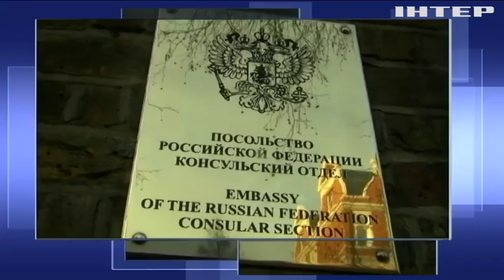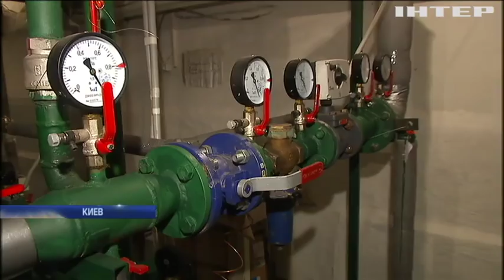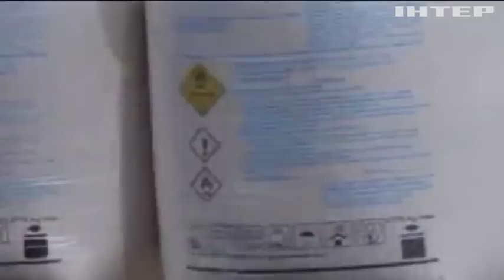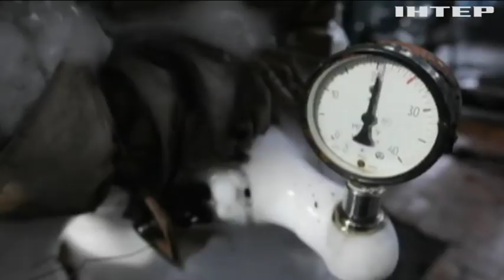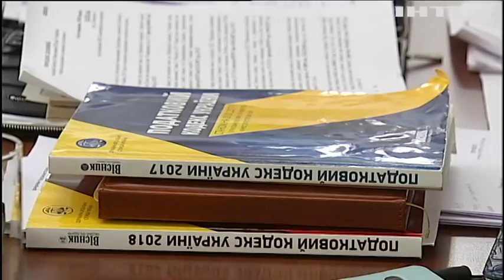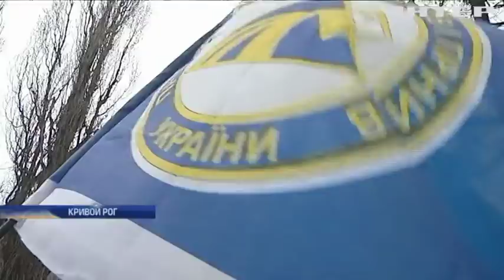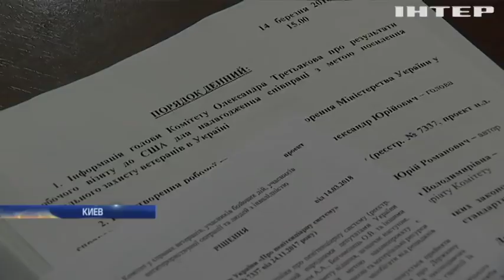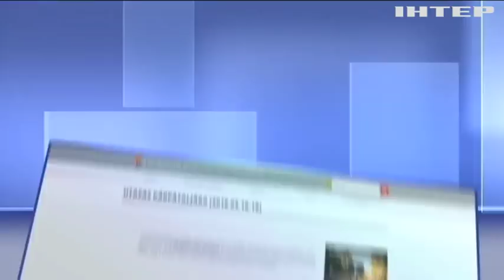Подробности, выпуск за 14 марта 2018 года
Смотрите в этом выпуске: Верховная Рада приняла закон о защите детей. Австрия не признает выборы в Крыму. Украина создаст Министерство ветеранов по американской модели - Александр Третьяков.